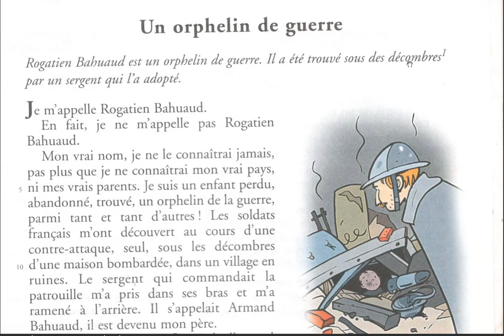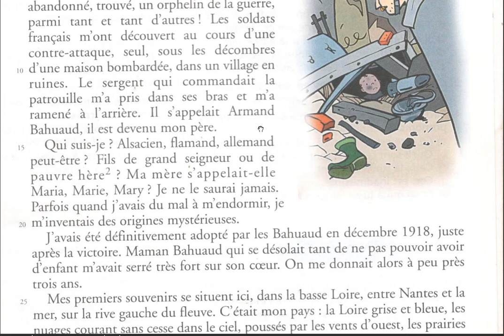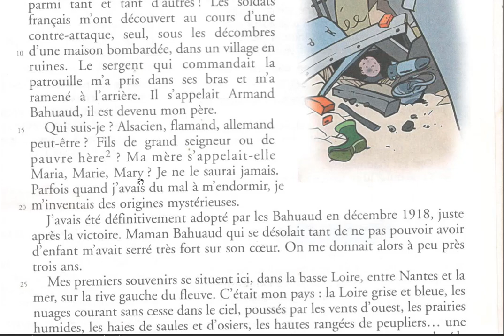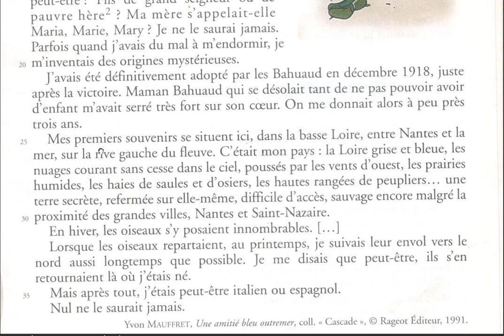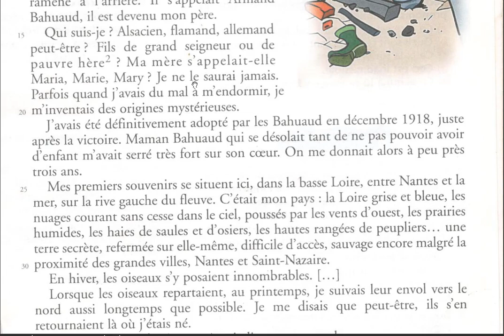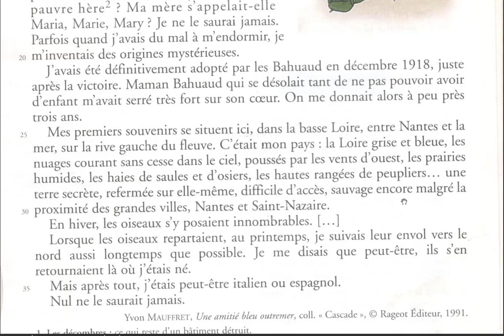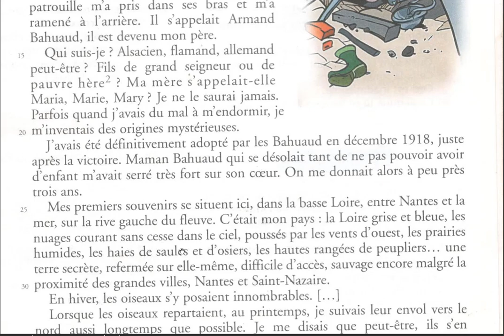إستمع واستفد une histoire vraie